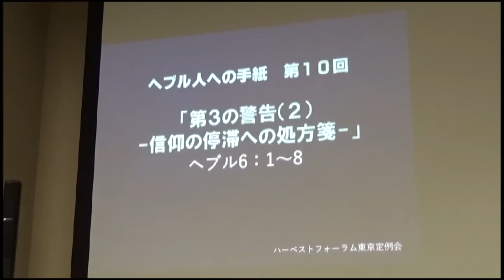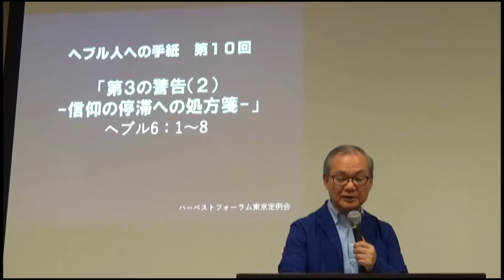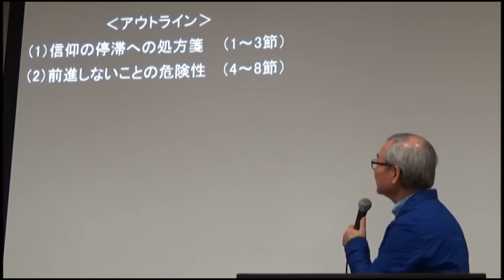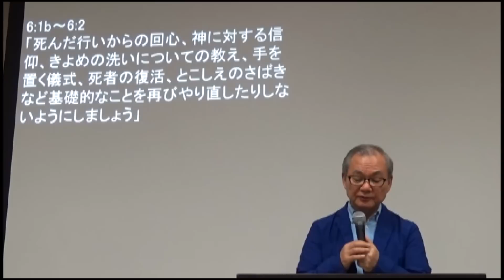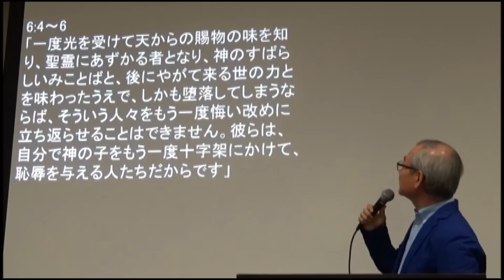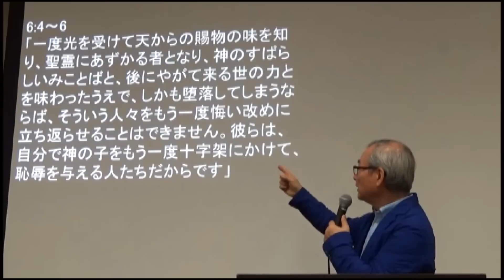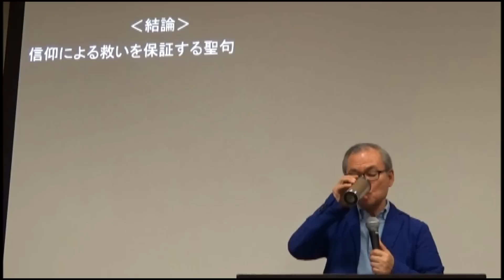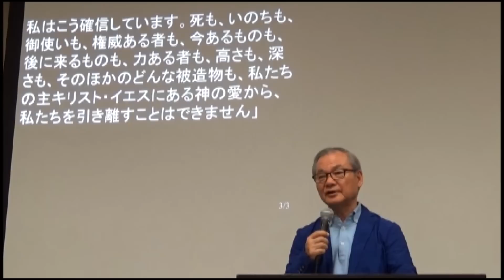ヘブル人への手紙（10）―第3の警告（2）信仰の停滞への処方箋― ヘブル6：1～8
2017年9月4日

御子の至高性について学ぶ。

この書簡のテーマは「イエス・キリストの至高性」です。
私たち異邦人信者にとっても、この書簡は非常に重要です。旧約聖書と新約聖書のつながりを解明し、福音の本質を教えてくれているからです。ヘブル的解釈により、この難解な書を読み解きましょう。

このメッセージのアウトラインのURLは